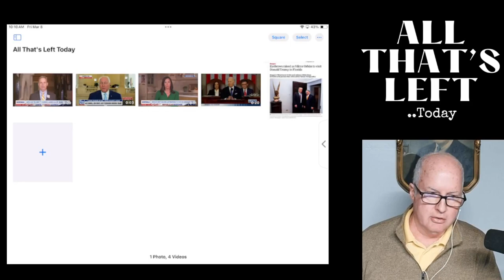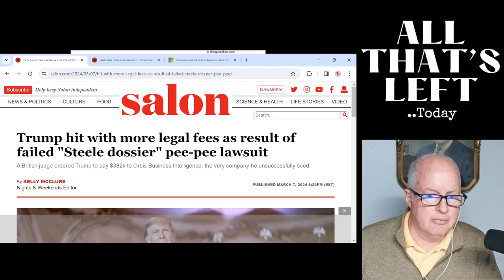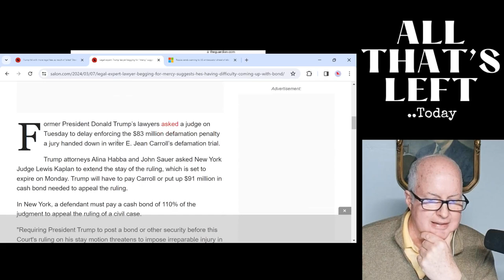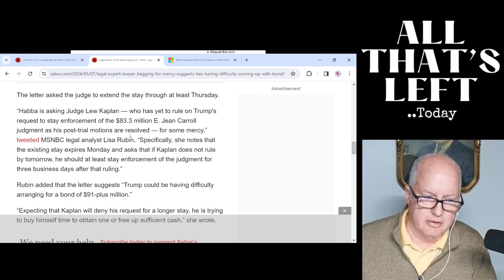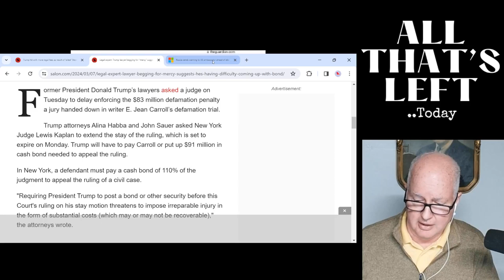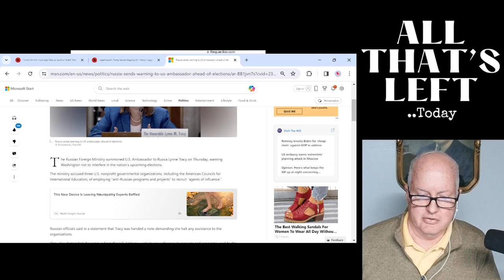Biden's SOTU: Republicans should be concerned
Biden Soared in His SOTU speech.. If anyone was looking for a President in cognitive decline, they were sorely disappointed after Biden's SOTU speech..
Let's look at the feckless response to Biden's speech by Trump, other congressmen as well as the Republican Senator Katie Britt's official GOP response.. Republicans should be worried about their prospects after the SOTU address